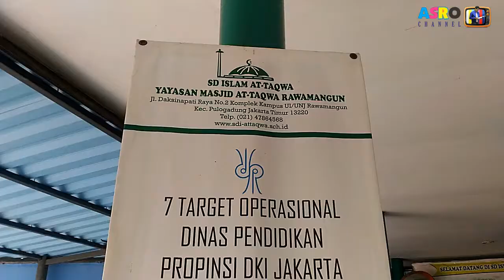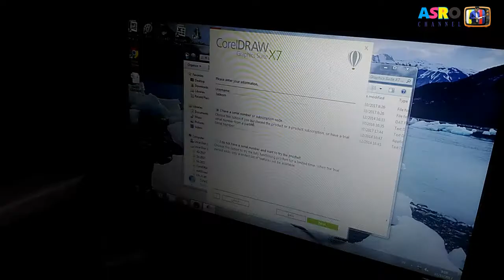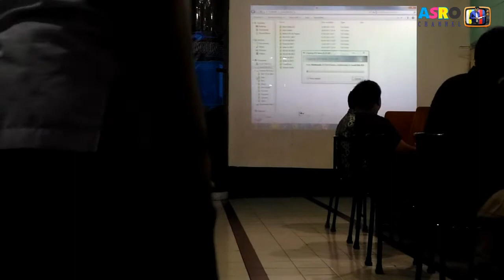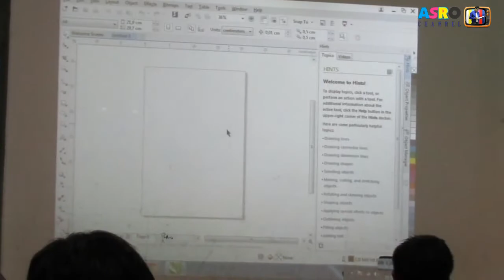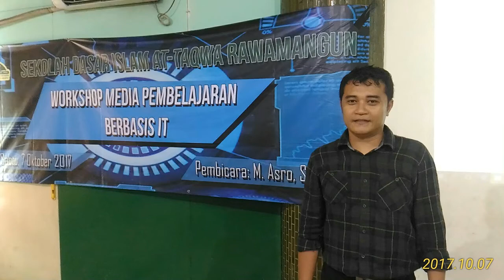Workshop Pembelajaran Berbasis IT di SD Islam At Taqwa